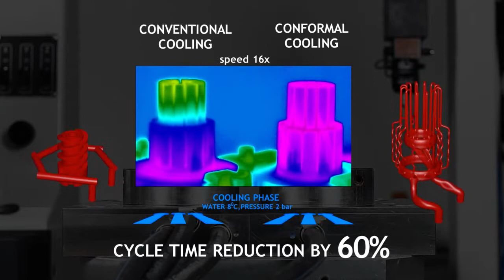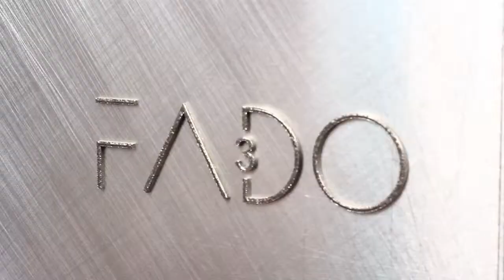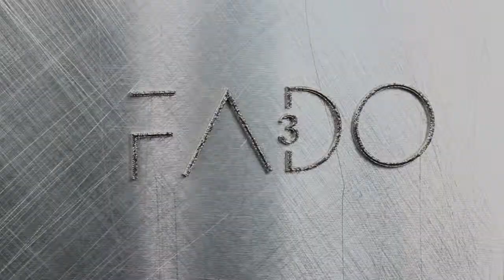FADO conformal cooling performance EN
Thermovisual conformal cooling performarmans comparison to conventional cooling system. Molding inserts with conformal cooling channels are made in DMLS technology.